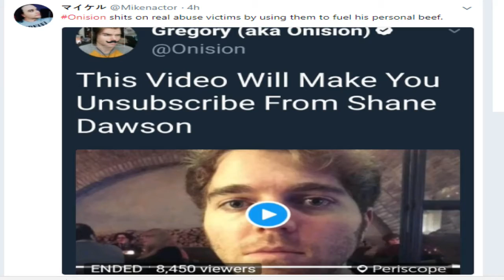Shane Dawson is being set up !!!!!!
I support you Shane!

Back Ground of Peculiar Occurrences Provided by